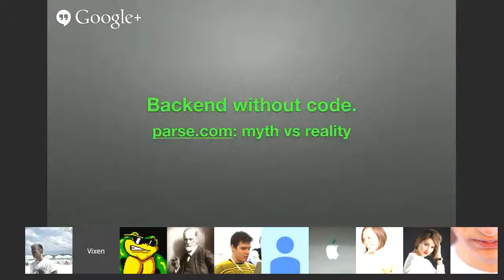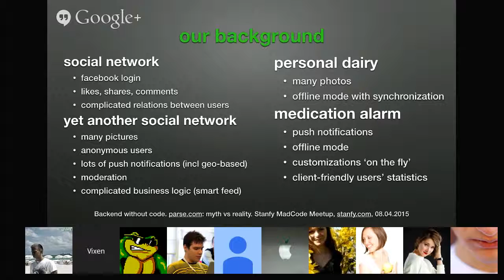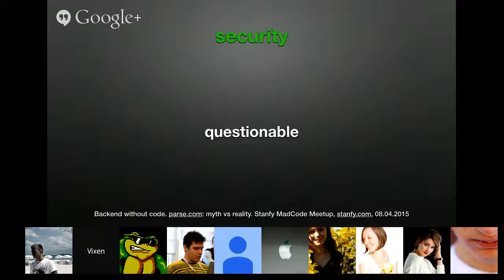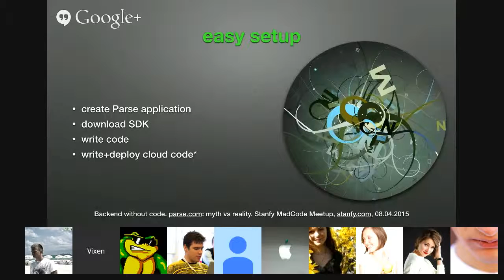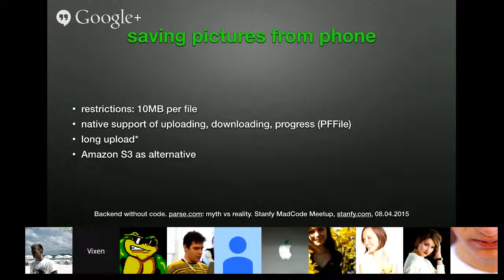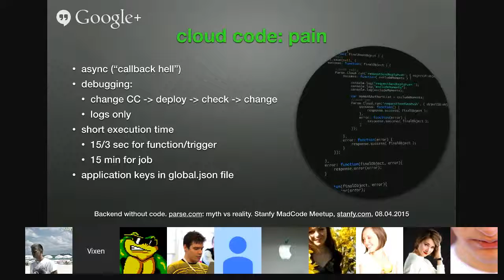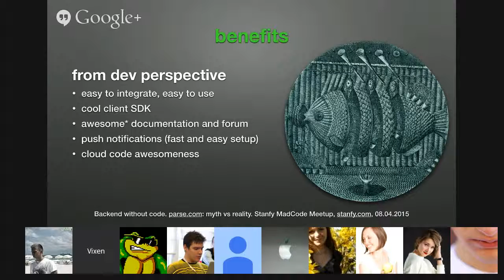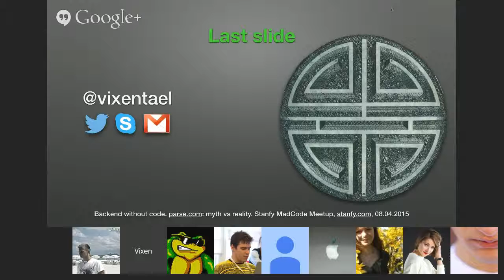MadCode Meetup #5: Backend without code. Parse.com: myth and reality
Key points:
1. How many developers are needed to write client-server mobile app? Fun and easy: set up a new app with Parse.com.
2. Feeling confident enough to use own server? Check migration issues.
3. Own experience: limitations and best practices